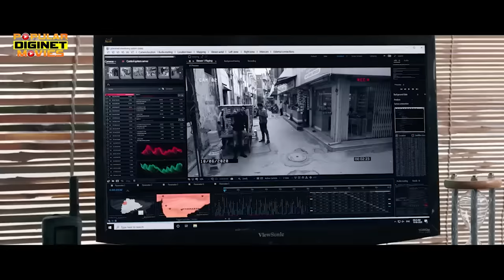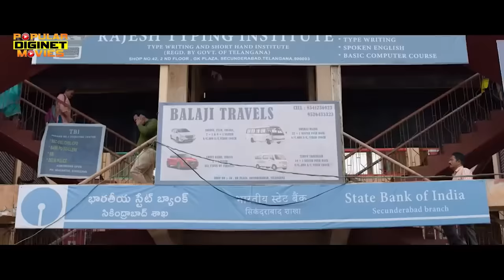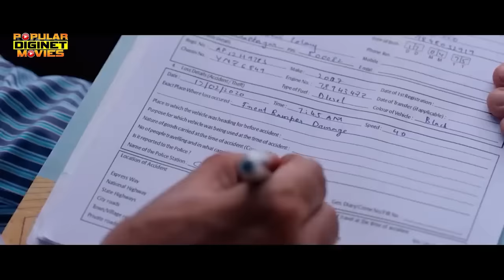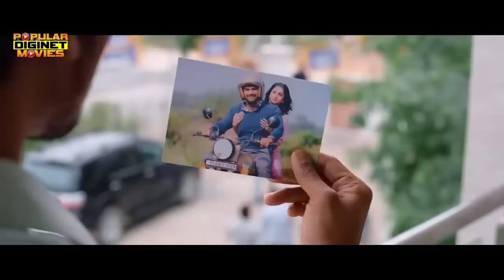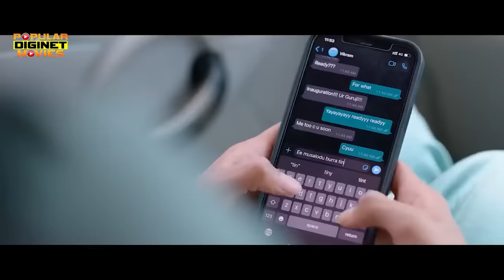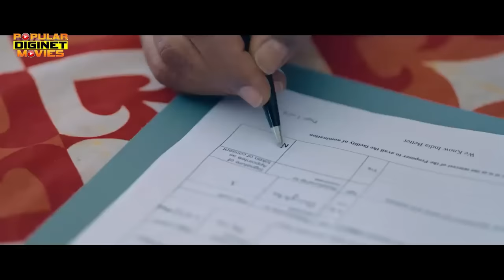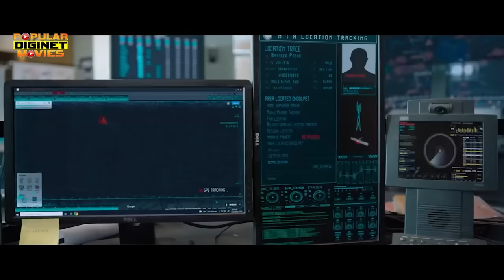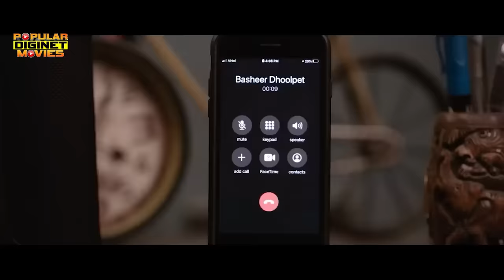Raja Vikramarka Full Movie Dubbed In Hindi | Kartikeya Gummakonda, Tanya Ravichandran